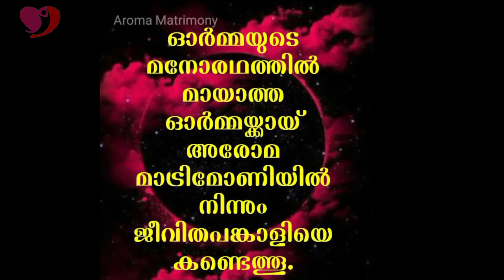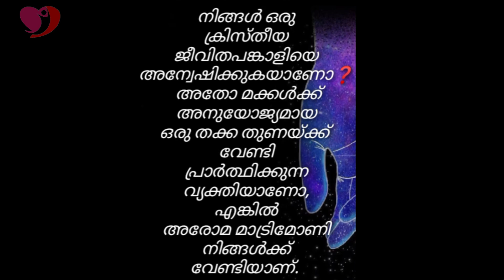ജീവനുള്ള വചനം ശക്തിയോടെ വ്യാപരിക്കുന്നു || MAYA SABU || AROMA TV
Pr. Daniel John
MAYA SABU